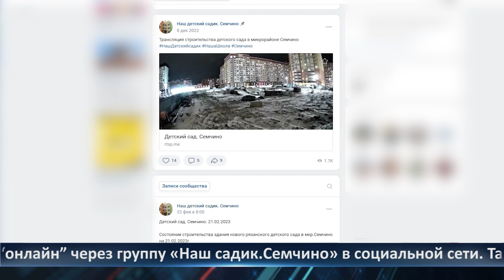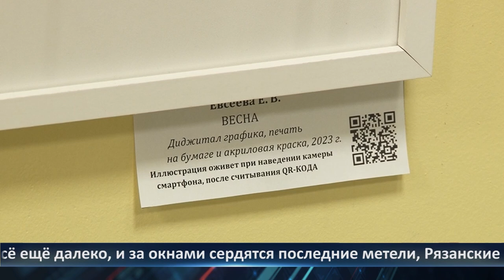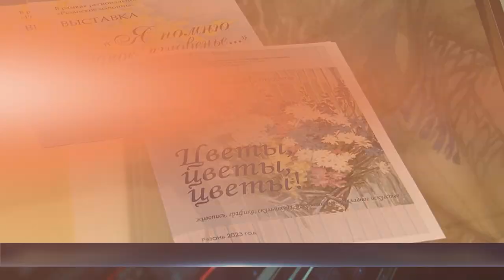День города - новости Рязани 09.03.2023